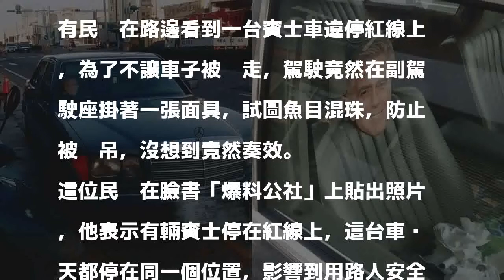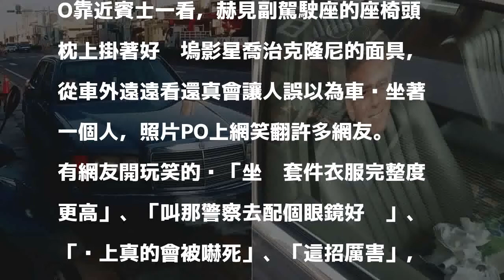汽車副駕駛座掛面具 違停防拖吊新招竟奏效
有民眾在路邊看到一輛違停的賓士副駕駛座掛著面具，企圖混淆警方，防止拖吊。 圖擷自爆料公社 分享        開車最怕找不到停車格，違停被拖吊，有民眾在路邊看到一台賓士車違停紅線上，為了不讓車子被拖走，駕駛竟然在副駕駛座掛著一張面具，試圖魚目混珠，防止被拖吊，沒想到竟然奏效。

發表評論評論如下。